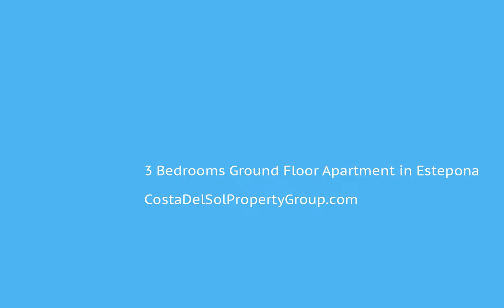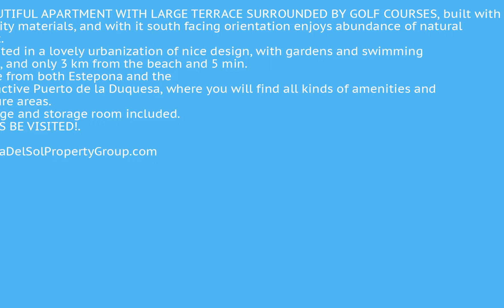3 Bedrooms Ground Floor Apartment in Estepona, Costa Del Sol FOR SALE €169,000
3 Bedrooms Ground Floor Apartment in Estepona, FOR SALE €169,000 Property ID: CDS16094
BEAUTIFUL APARTMENT WITH LARGE TERRACE SURROUNDED BY GOLF COURSES, built with high quality materials, and with it south facing orientation enjoys abundance of natural light. Located in a lovely urbanization of nice design, with gardens and swimming pool, and only 3 km from the beach and 5 min. drive from both Estepona and the attractive Puerto de la Duquesa, where you will find all kinds of amenities and leisure areas. Garage and storage room included. MUSS BE VISITED!.Covered Terrace;Lift;Fitted Wardrobes;Private Terrace;ADSL/WIFI;Storage Room;Ensuite Bathroom;Disabled Access;Marble Flooring;Double GlazingFrontline Golf;Suburban;Country;Close To Golf;Close To Port;Close To Shops;Close To Sea;Close To Town;Close To Schools;Close To Forest;Close To Marina;Urbanisation